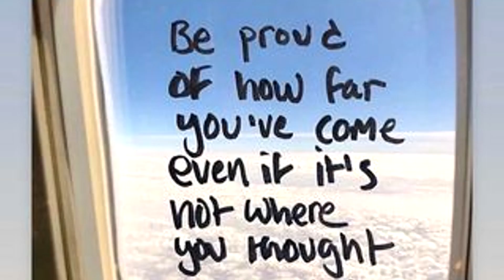FACE DOWN ASS UP MAMASH (WARNING)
Follow all social media accounts:
Ian:

Pablo D. (Barber)